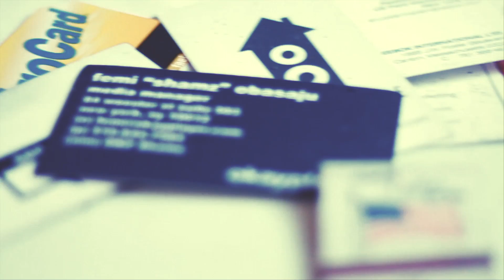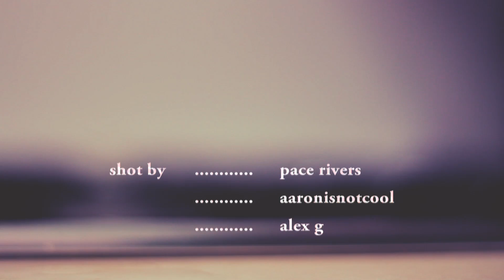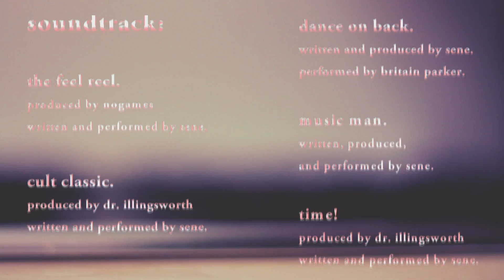sene - feel. (short.)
Short film featuring sene. Brooklyknight out now!